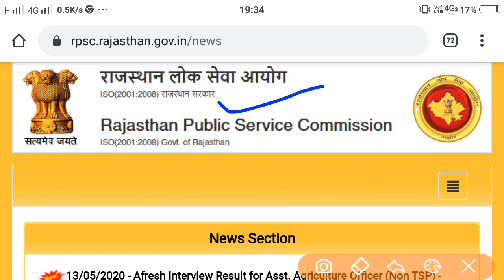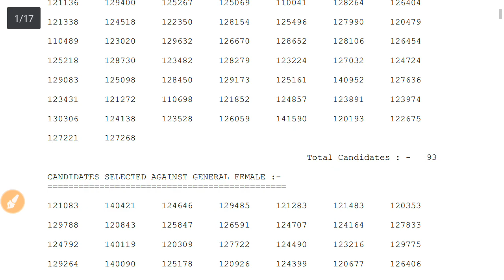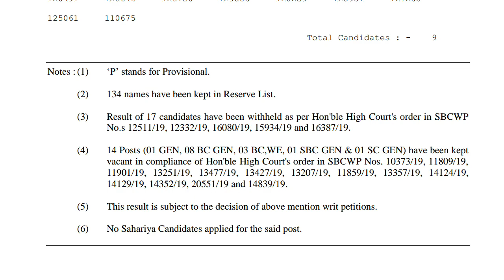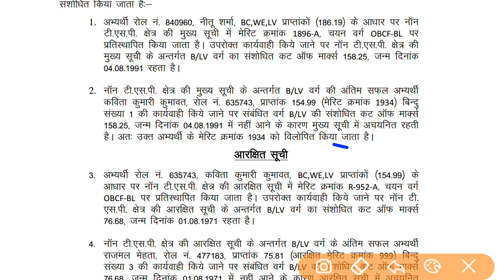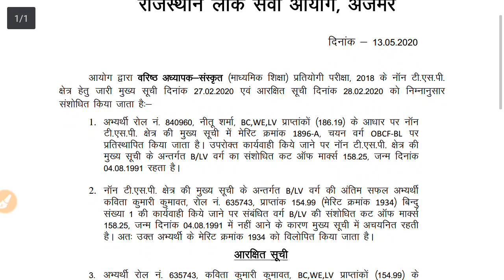RPSC Result Update/Rpsc ने जारी किये 2 भर्तियों के परिणाम बड़ी भर्तियो के परिणाम जारी